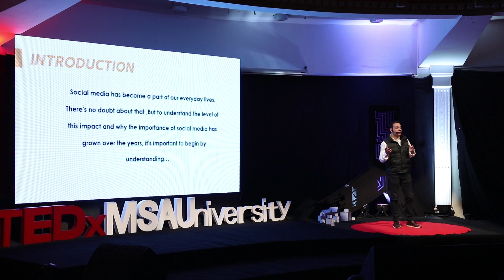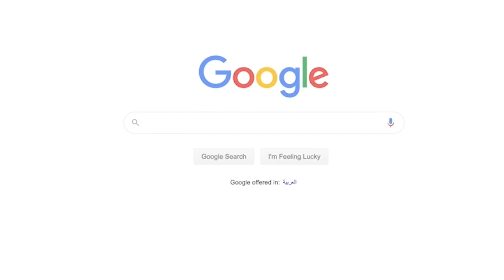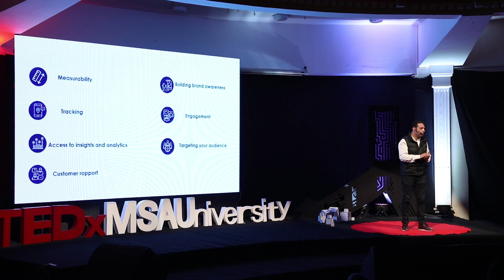Social media has become a part of our everyday lives. | Ramy Abdelaziz | TEDxMSAUniversity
To understand the level of this impact and why the importance of social media has grown over the years, it's important to begin by understanding that each social media platform comes with a few benefits and advertising options. Each platform has a list of best practices that will help you get the best out of the platform.  Originally an engineer, Ramy Abdelaziz has 20 years of experience working in various media-related projects including but not limited to production and broadcasting.
Ramy has been working in the digital marketing field since 2011, when he established the digital media sector within the CBC Group.
Ramy is the co-founder of Maverick Digital, a digital marketing agency with bases in Cairo and Dubai. This talk was given at a TEDx event using the TED conference format but independently organized by a local community.